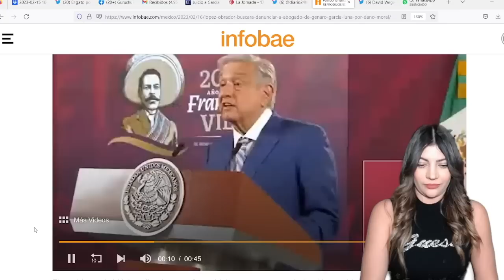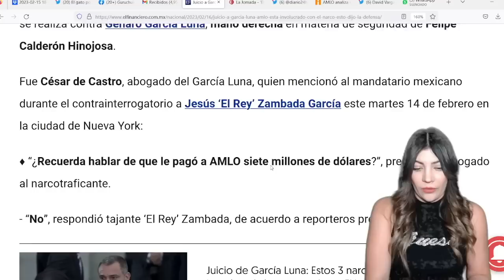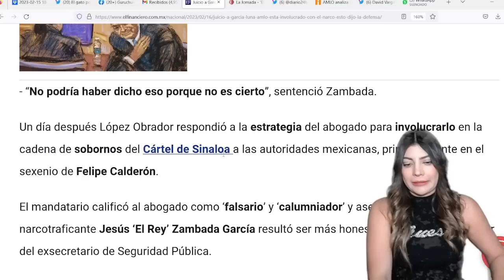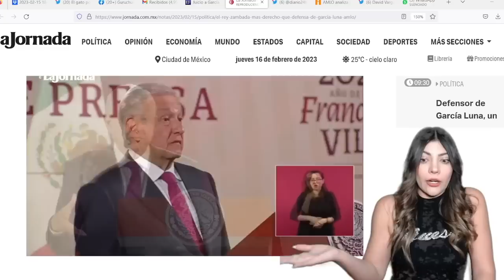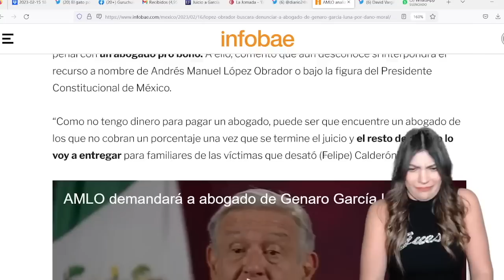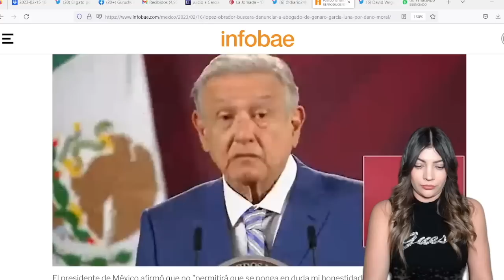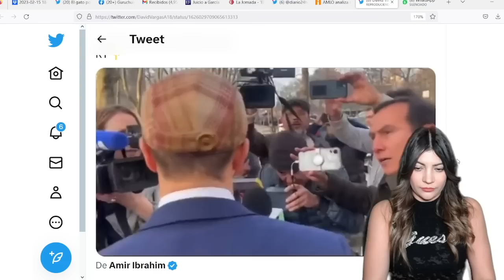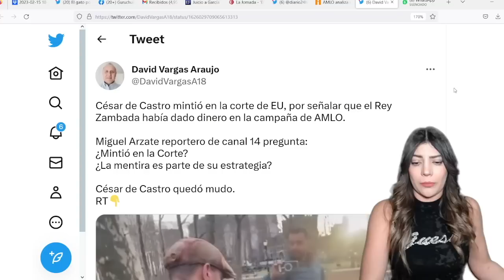AMLO REVIENTA AL ABOGADO DE GARCIA LUNA! PRESENTA DENUNCIA EN EU!